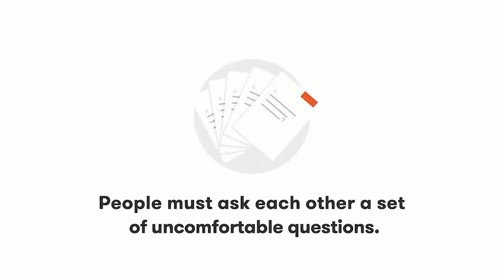Friends With Benefits GETS CRAZY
Clearly we have no experience with the subject, we're literally just yapping. Let us know your friends with benefits stories though!